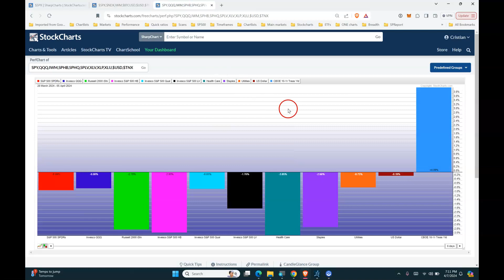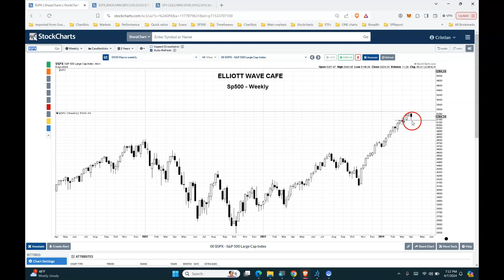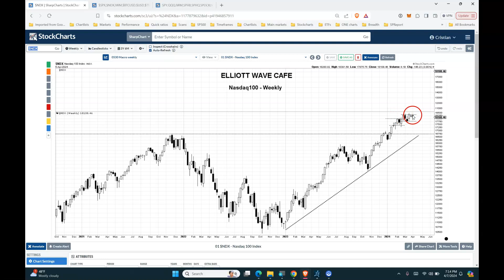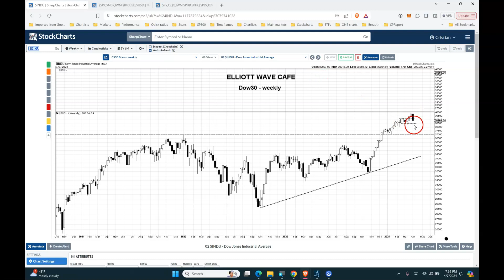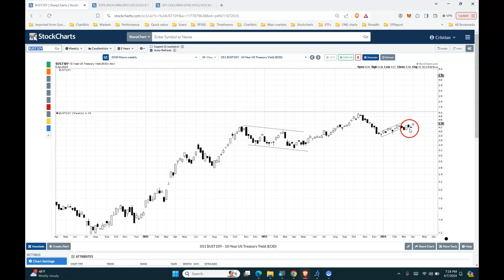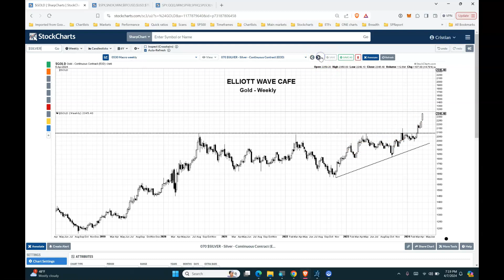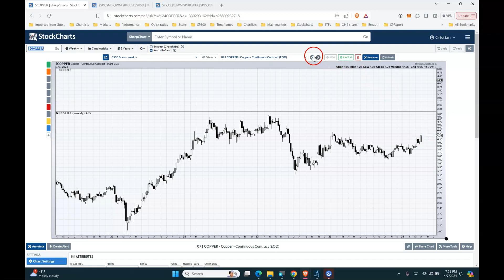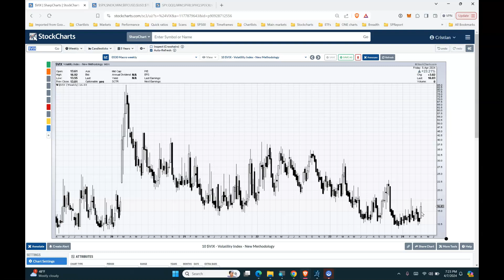Weekly Market Review. SPX, NDX, IWM, DOW, DXY, GOLD, SILVER, OIL, BTC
Try the Motive Wave software that I am using in videos , it's really great